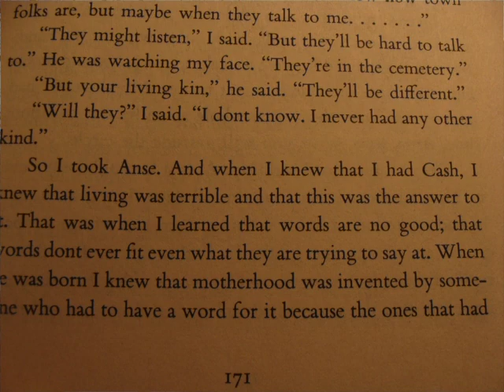Francis Christensen's Rules for Writers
Here's a little secret: teachers have teachers too, and this lesson is inspired by Dr. Francis Christensen's iconic book, "Notes Towards a New Rhetoric.